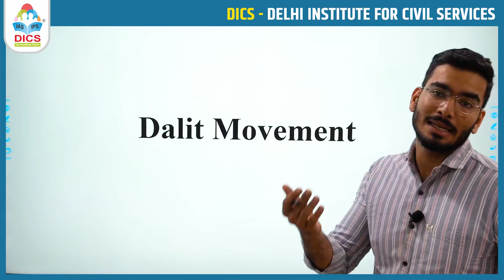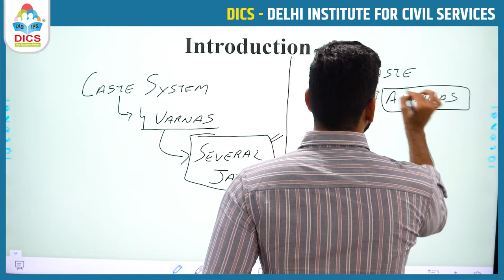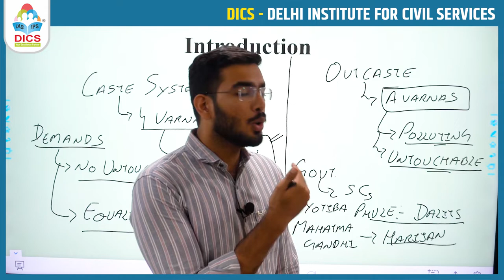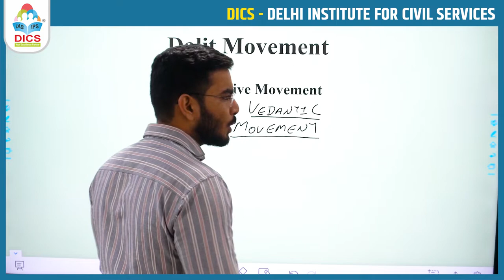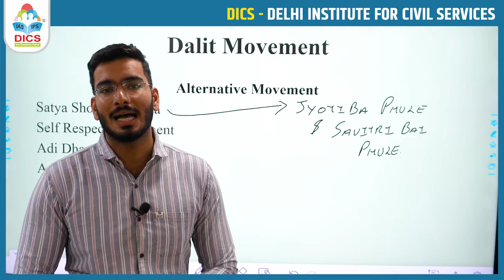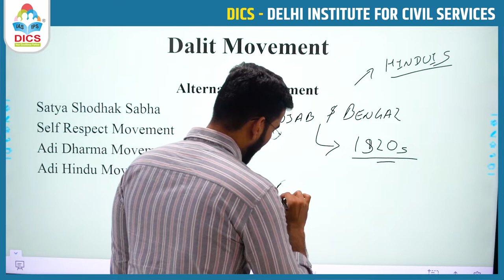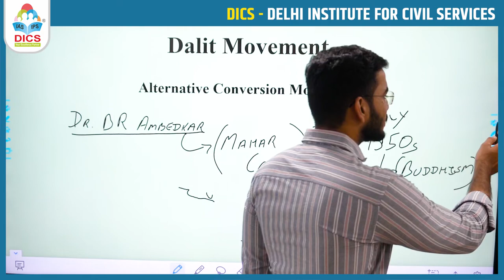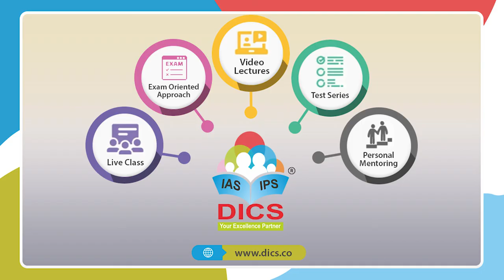Dalit Movement I Indian Society and Social Issues I Nikhil Saini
Hello Students,

In todays video lecture we are going to discuss about an important Social Issue that is Suicide.

Social Issues
Social Issues in Hindi
Social Issues explained
Social Issues explained in Hindi
Social Issues explained in detail
Social Issues in detail
Social Issues UPSC
Social Issues UPSC Civil Services Examination
Social Issues Civil Services Examination
Caste
Caste in Hindi
Caste in detail
Caste UPSC
Caste UPSC Civil Services Examination
Caste Civil Services Examination
Caste explained
Social issues by Nikhil Sir
Social Issues by Nikhil Saini
Indian Society by Nikhil Saini
Indian Society by Nikhil Sir
Dalit Movement
Dalit Movement in Hindi
Dalit Movement in detail
Dalit Movement UPSC
Dalit Movement UPSC Civil Services Examination
Dalit Movement Civil Services Examination
Dalit Movement explained